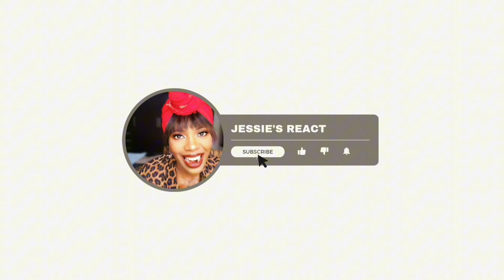Lucy Thomas – She Used To Be Mine –(from "Waitress" Musical ) REACTION